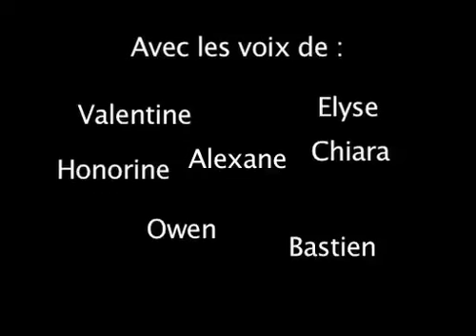Stage doublage La Vie Privée des Animaux Remake - Août 2014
Stage organisé par le Crac's (Centre Culturel de Sambreville)